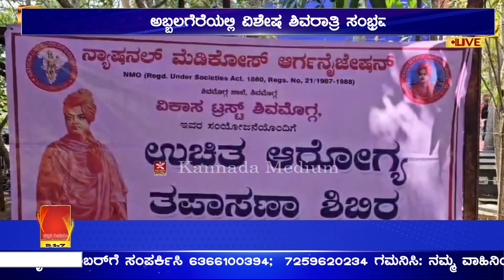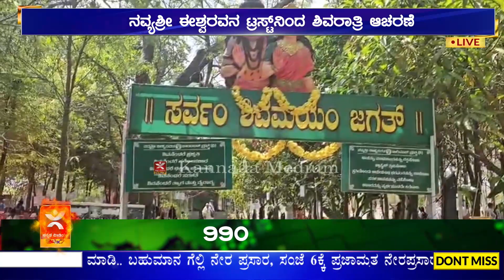ಅಬ್ಬಲಗೆರೆಯಲ್ಲಿ ವಿಶೇಷ ಶಿವರಾತ್ರಿ ಸಂಭ್ರಮ, ನವ್ಯಶ್ರೀ ಈಶ್ವರವನ ಟ್ರಸ್ಟ್‌ನಿಂದ ಉಚಿತ ವೈದ್ಯಕೀಯ ತಪಸಾಣೆ ಆಯೋಜನೆ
ಅಬ್ಬಲಗೆರೆಯ ಈಶ್ವರವನದಲ್ಲಿ  ಶಿವರಾತ್ರಿ ಸಂಭ್ರಮ ಜೋರಾಗಿದ್ದು, ಪ್ರತಿ ವರ್ಷದಂತೆ ಈ ವರ್ಷವೂ ವಿಶಿಷ್ಟತೆಗಳಿಂದ ಕೂಡಿದ ನವಶ್ರೀ ಈಶ್ವರವನ ಶಿವರಾತ್ರಿ ಉತ್ಸವಕ್ಕೆ ನ್ಯಾಷನಲ್ ಮೆಡಿಕೋಸ್ ಆರ್ಗನೈಸೇಷನ್ ದಕ್ಷಿಣ ಪ್ರಾಂತ ಕಾರ್ಯದರ್ಶಿ, ಡಾ.ಶ್ರೀಧರ್ ಚಾಲನೆ ನೀಡಿದರು. ಇದೇ ಸಂಸ್ಥೆಯ ಸಹಯೋಗದಲ್ಲಿ ನವ್ಯಶ್ರೀ ಈಶ್ವರವನ ಚಾರಿಟೆಬಲ್ ಟ್ರಸ್ಟ್, ಆಯೋಜಿಸಿರುವ ಉಚಿತ ವೈದ್ಯಕೀಯ ತಪಾಸಣಾ ಶಿಬಿರವನ್ನು ಉದ್ಘಾಟಿಸಿ ಮಾತನಾಡಿದ ಡಾ.ಶ್ರೀಧರ್ ಪಂಚ ಶಿವತತ್ವಗಳಲ್ಲಿ ಒಂದೆನಿಸಿದ ಪರೋಪಕಾರಾರ್ಥವಾಗಿ ನಡೆಯುತ್ತಿರುವ ಶಿಬಿರದಲ್ಲಿ ತಮ್ಮ ಆರೋಗ್ಯ ಸುಧಾರಣೆಗಾಗಿ ಶಿವಧ್ಯಾನದೊಂದಿಗೆ ಭಕ್ತಾದಿಗಳು ವೈದ್ಯಕೀಯ ಸೇವೆ ಪಡೆಯಬೇಕೆಂದು ವಿನಂತಿಸಿಕೊಂಡರು. ಇದೇ ವೇಳೆ ಮೂರನೇ ವರ್ಷದ ಉಚಿತ ರಕ್ತದಾನ ಶಿಬಿರವನ್ನು ಡಾ. ಶ್ರೀನಿವಾಸ ಉದ್ಘಾಟನೆ ಮಾಡಿದರು.